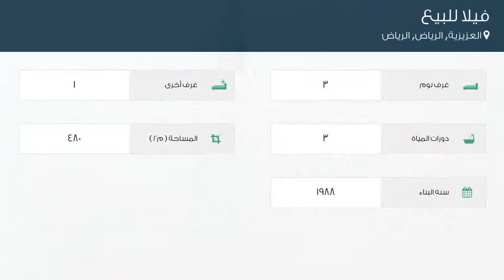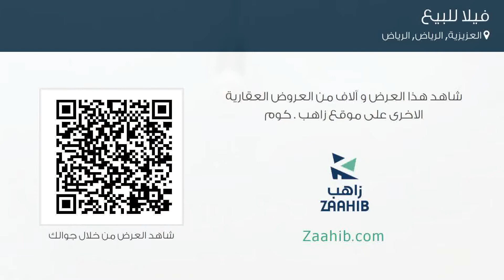فيلا للبيع في شارع ابي الحسن الجلاجلي, حي العزيزية, مدينة الرياض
تفاصيل العرض:-

رقم: 4046945

ميزات:-

3 الغرف, 1 غرف أخرى, 3 عدد دورات المياه, 1988 سنة البناء, سكني, تجاري, صالة